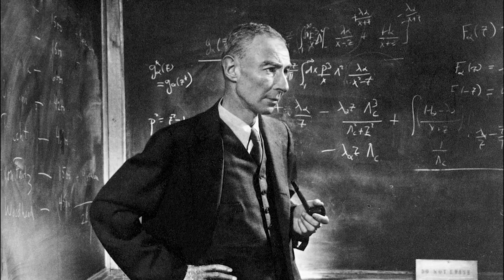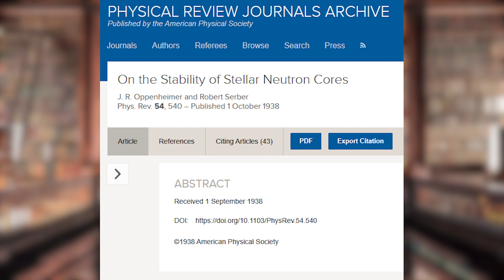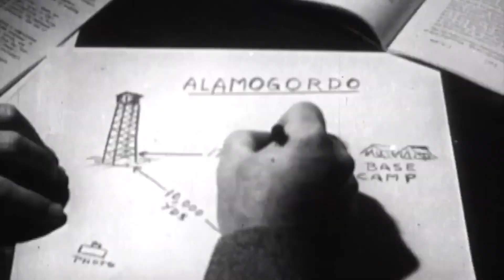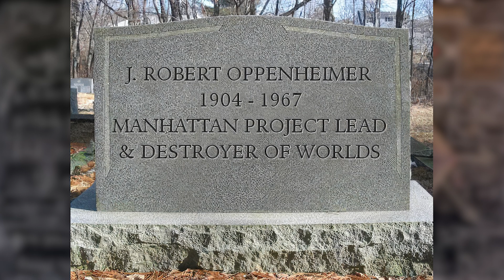The REAL Oppenheimer is Not Who You Think!!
Millions of us have either already seen or are eager to see Christopher Nolan's biopioc on arguably the most important physicist in the history of humanity.

And while we all know J. Robert Oppenheimer as the "Father of the Atomic Bomb", there is a lot more to him than meets the eye. Unfornately his legacy has been marred by his role in the Manhattan project that directly led to the bombing of Hiroshima and Nagasaki. Oppenheimer was no doubt a flawed man, and one that felt deeply regretful of his invention of the atomic bomb. But the infamous theoretical physicist's life was about a lot more than just that.

Throughout this video, you will see how long before the fateful day of the Manhattan Project, Oppenheimer spent his early career as a theoretical physicist, paving the way for some of the most important scientific discoveries of our generation! As a professor at the University of California, Berkley, Oppenheimer and his students advanced the fields of astrophysics through:

1. Proving the existance of black holes at a time when even scientists like Einstein were trying to disprove the idea.

2. Developing the theory of neutron stars, and correctly hypothesizing the idea that stars cannot grow beyond a certain limit before collapsing in on themselves and becoming black holes.

3. Contributions to the theory of cosmic rays, and proposing the idea that cosmic rays could be used to probe the structure & composition of atomic nuclei as well as acting as sources of energy for stars and galaxies.

This is just a small sample of the monumental amount of groundbreaking work he did to reshape our understanding of the universe!

If you would like to learn more about the man behind the myth, I would highly recommend the book "American Prometheus: The Triumph and Tragedy of J. Robert Oppenheimer" by Kai bird and Martin J.Sherwin.